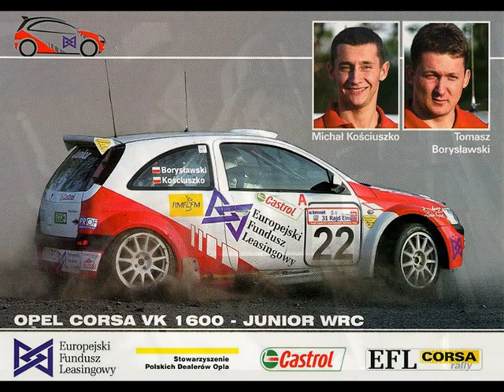Michał Kościuszko Odcinek Specjalny 1.12.2017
Michał Kościuszko gościem Karola Ferenca w audycji Odcinek Specjalny 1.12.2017